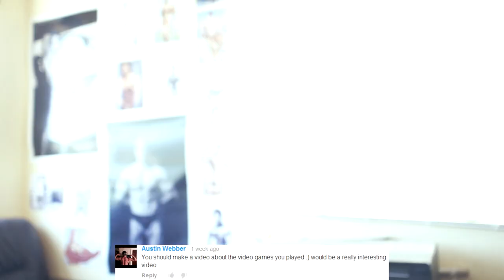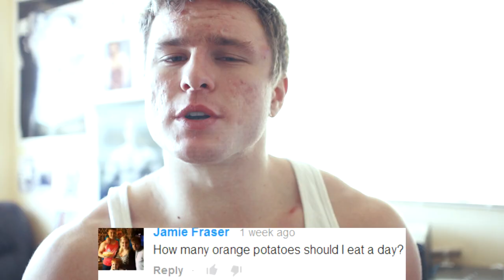Ask Brian Ep 12: How Lean Will I Get, Am I Bilingual & Orange Potato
Yes!  Finally, another ask brian is finally out!  The questions were great this time and I really enjoyed putting this video together.  You guys rock thanks for the love and support every week, it still amazes me to this day.

All music/sound effects used under a commercial license provided by